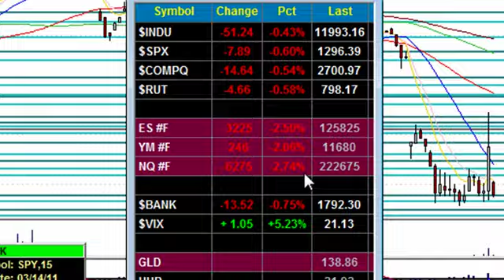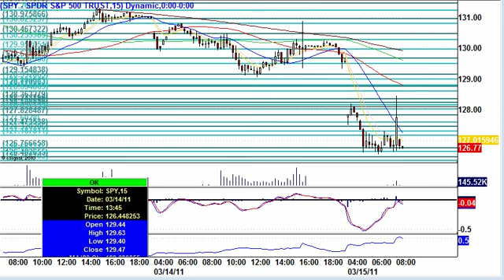CRASH- Pre-Market Technical Analysis March 15, 11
Pre-market futures sharply down 2-3 percent as Japan faced a looming nuclear crisis.  Consider getting flat or hedged during this uncertain time.